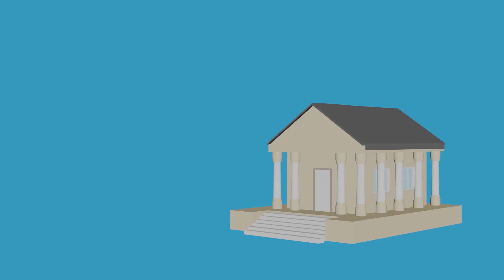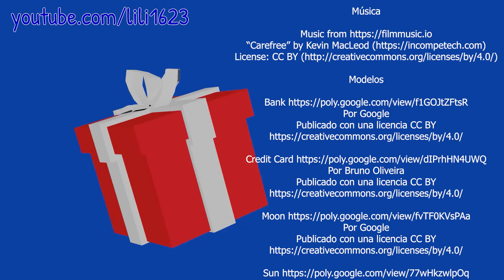El Banco del Tiempo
Imagina por un momento que existe un banco que cada mañana te acredita 86.400 dólares a tu cuenta. Pero tu saldo no se acumula día a día, sino que cada noche se elimina todo lo que no utilizaste durante el día.

Si tuvieras una cuenta en ese banco ¿qué harías? ¡Por supuesto, retirarías hasta el ultimo centavo disponible!

Y si te dijera que ya tienes una cuenta en ese banco, se llama el banco del tiempo y todos los días deposita a tu cuenta 86.400 segundos.

Cada noche este banco borra todo lo que no utilizaste y se pierde todo lo que no invertiste en un buen propósito.

No puedes guardar tu saldo para otro día ni hacer ningún tipo de transferencia, no puedes pedir ningún crédito de días futuros, debes vivir el tiempo que te pertenece cada día. Invierte tus segundos inteligentemente.

Si aun no entiendes el valor del tiempo, puedes entender el valor de un año si le preguntas a un estudiante que debe repetir el año escolar.

Puedes entender el valor de un mes si le preguntas a una madre que tuvo un hijo prematuro.

Puedes entender el valor de una semana preguntándole al editor de un semanario.

Puedes entender el valor de una hora pregúntale a alguien que vive a una hora de su trabajo.

Puedes entender el valor de un minuto preguntándole a la persona que perdió el avión por llegar un minuto tarde.

Puedes entender el valor de un segundo preguntándole a la persona que evito un accidente por un instante.

Puedes entender el valor de una milésima de segundo preguntándole al ganador de alguna medalla de oro en las olimpiadas.

Valora cada momento que te da la vida he inviértelos en las personas realmente lo merecen, en aquellas que también invierten su tiempo en ti.

El tiempo pasa y no espera a nadie. El ayer es pasado, al mañana es un misterio y el hoy es un regalo, por eso se le llama presente.

Escrito original por Lili1623
Narración: Liliana Gonzalez

En este canal encontraras hermosas reflexiones para la vida, reflexiones sobre Dios, oraciones, vídeos inspiradores y motivadores. Muchas gracias.